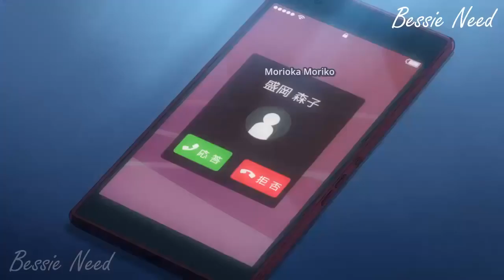Their Same Feelings